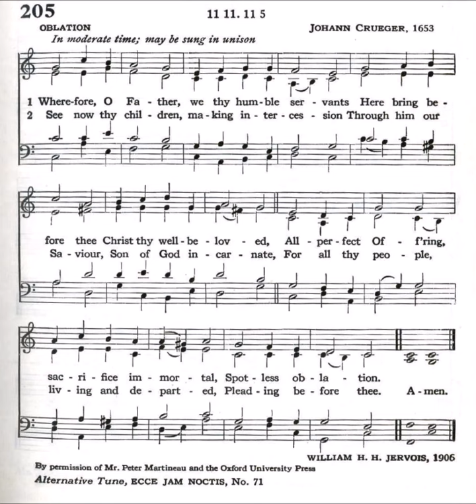Wherefore, O Father, We Thy Humble Servants (Oblation)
Text by: William H H Jervois 1906
Tune: Oblation by: Johann Crueger 1653
Source: Episocpal 1940 Hymnal #205

1 Wherefore, O Father, we Thy humble servants
Here bring before Thee Christ, Thy well belovèd,
All perfect offering, sacrifice immortal,
Spotless oblation.

2 See now Thy children, making intercession
Through Him our Savior, Son of God incarnate,
For all Thy people, living and departed,
Pleading before Thee.